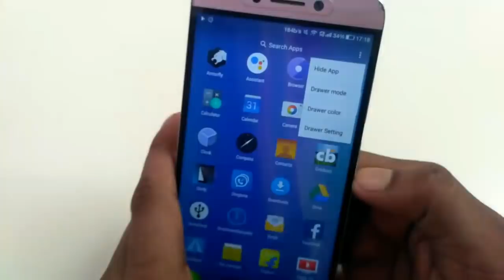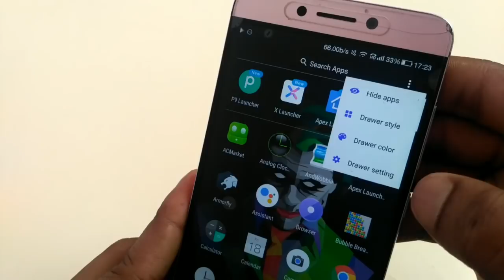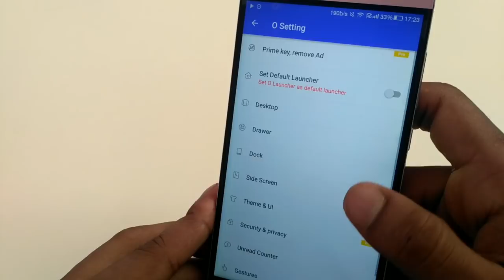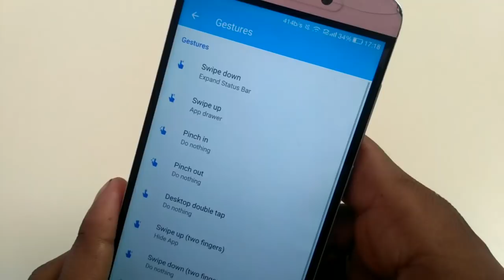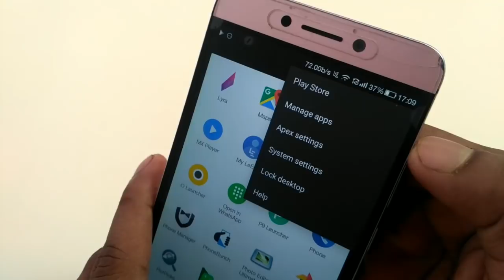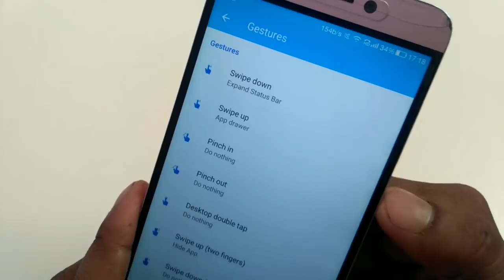Top 4 Fabulous Launchers For Android 2018